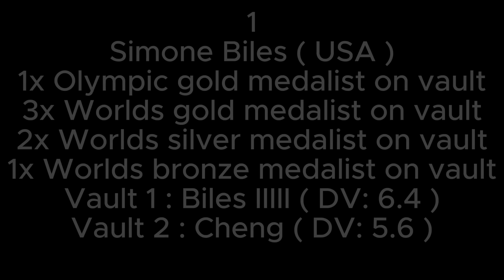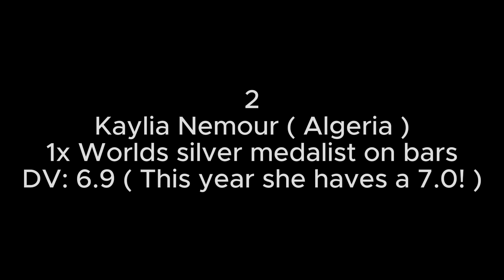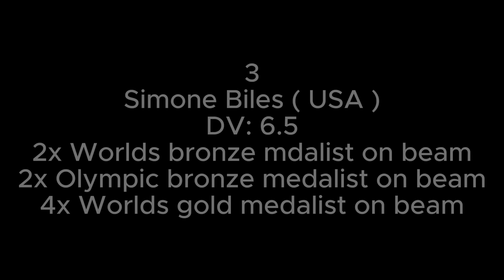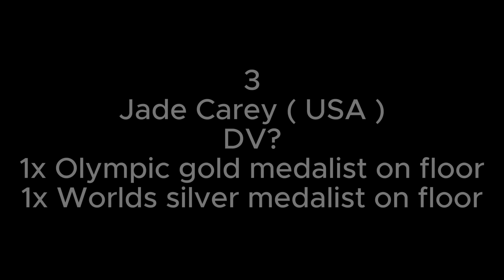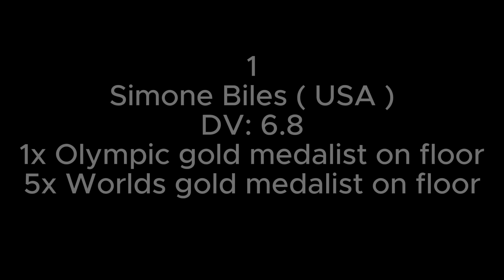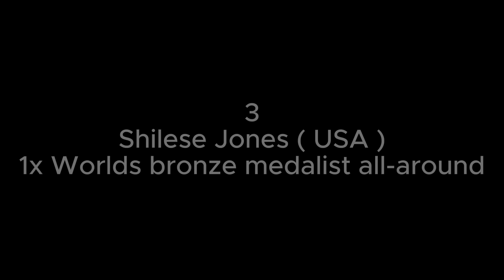2024 Paris top 3 contenders on every event + AA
Hi guys! sorry that ive been so onactive on yt! i had een really bad bike accident last week on wednesday! so that's why the video is so late but here is the video :)
I am so excited for the olympics this year!